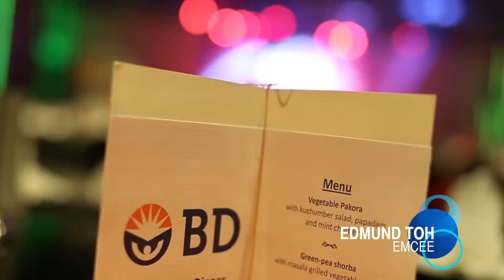Edmund Toh Emcee 1